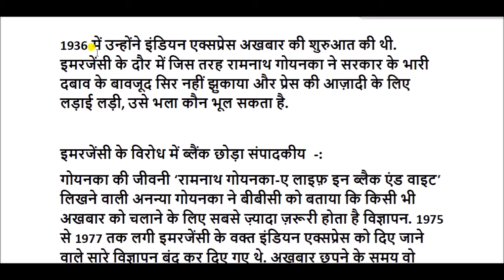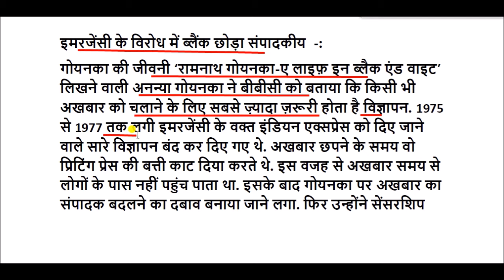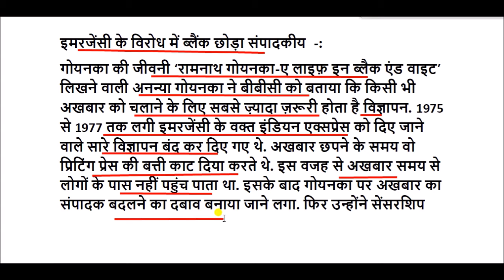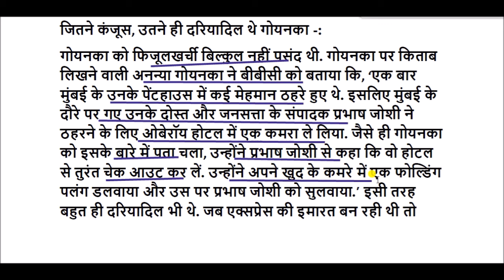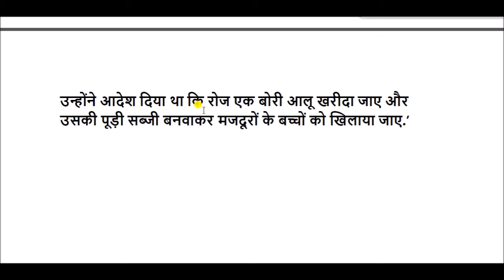रामनाथ गोयनका की जीवनी || Ramnath goenka biography in hindi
रामनाथ गोयनका भारत के मिडीया दिग्गज एवं पक्के राष्ट्रवादी थे। 1942 के भारत छोड़ो आंदोलन के दौरान भारतीय राष्ट्रीय कांग्रेस के स्वयंभू सिपहसालार थे। इन्दिरा गांधी द्वारा लगाये गये आपातकाल का जमकर विरोध किया था।